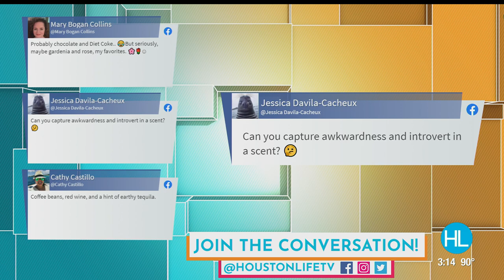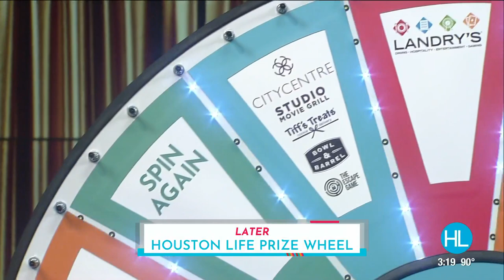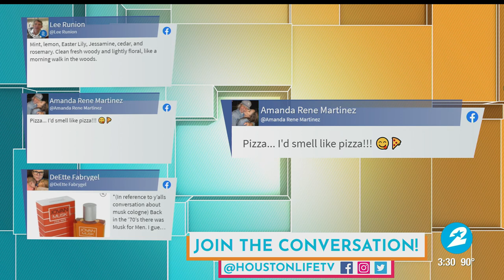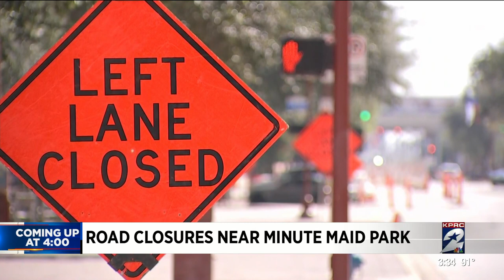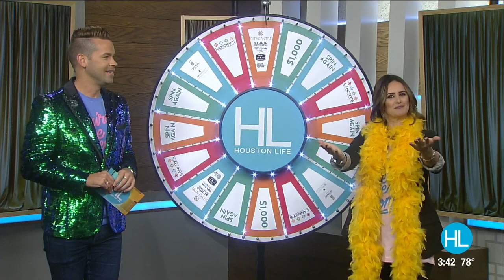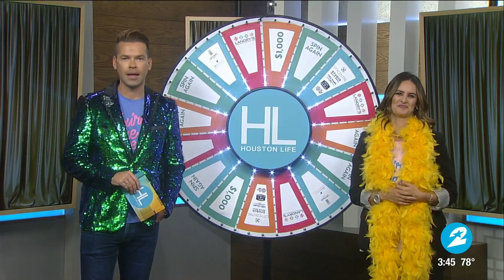HOUSTON LIFE: October 15, 2021